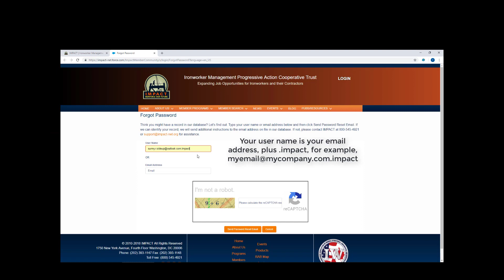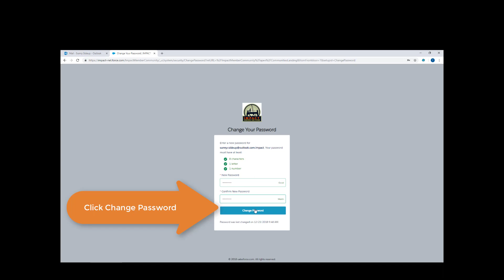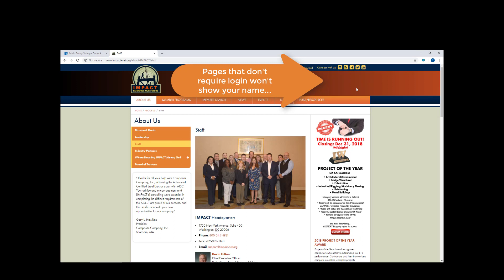IMPACT Reset Password